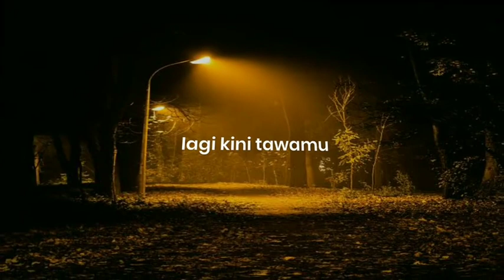peterpan - semua tentang kita (cover)